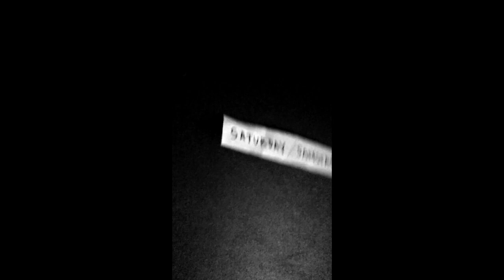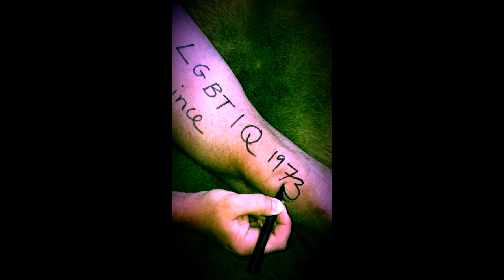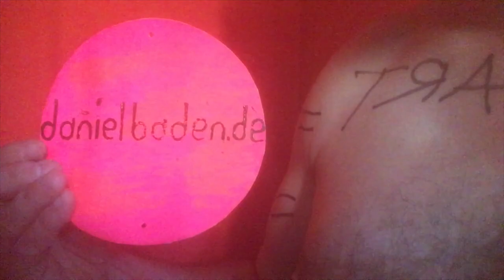feel⚡️AFE : be ⚡️AFE !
THIS VID  is for US =

= is UR CONTEXT about the ART
of the multimedial
DANIEL BADEN .
U can WATCH his art in 3 spaces +
HEAR his 3 songs live = between black - gold + pink .
he loves to START his vernissage IN THIS WAY with U !

SEE US in 4 weeks / UR art exhibition (till 1. dez. 2020)

Artist +
Editor +
Director +
Producer +
Colorist +
Gaffer +
Sound Designer +
Graphics +
Camera

M⚪️VE   ⚪️N
                            +  F⚫️LL⚫️W =  ⚡️AFE